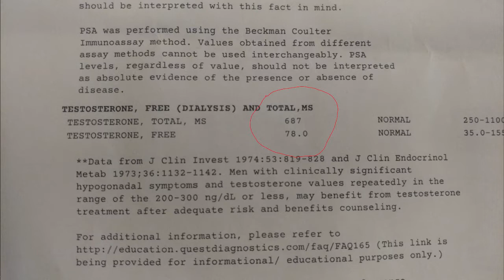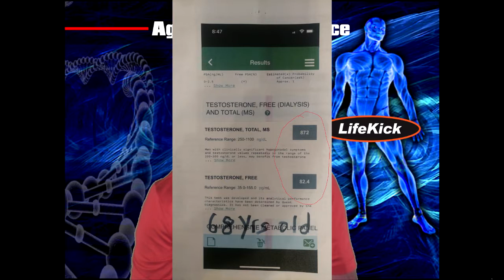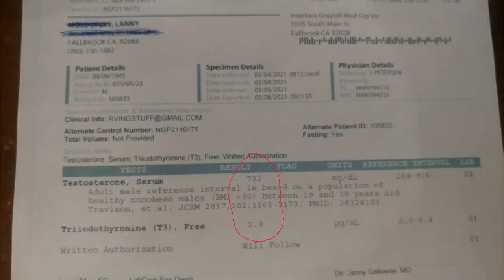Time Machine 10 year report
This is a quick 10 year report on my wonderful progress. I did a 5 year report 5 years ago. The Time Machine is a nutritional supplement that very significantly raises and balances your hormone profile.